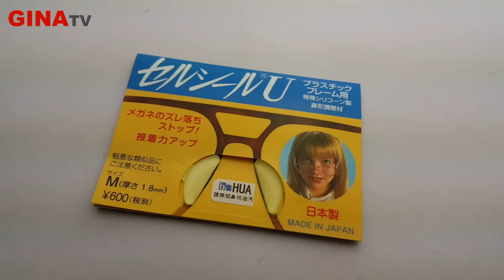GinaTV ❤嫁接睫毛的客人睫毛刷到眼鏡怎麼辦?｜美睫小教室第二季｜美睫 工具 推薦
👉Google找-天使美睫霧眉-

噯呀~平日裡幫客人做睫毛，萬一不小心做太長,去刷到眼鏡的麼辦拉~~囧囧囧！！！

◎電話：
◎位置：
◎地址：
👉 台北市中山北路一段2號7樓710室
◎Line：

☆美睫常見問題請參考☆
◎何謂是種睫毛?
◎什麼是接睫毛?
◎接睫毛的種類?
◎什麼人不適合接睫毛?
◎接睫毛的注意事項?
◎接睫毛的保養方式?
◎接睫毛之後可以刷睫毛膏嗎?
◎請問膚質敏感可以嫁接睫毛嗎?
◎接睫毛需要花多久時間呢?
◎接睫毛後如何洗臉?
◎接睫毛可以維持多久?
◎嫁接睫毛完後，多久需要再重接睫毛呢?